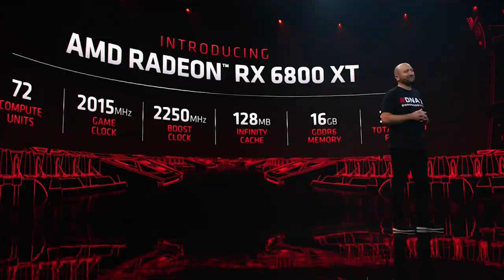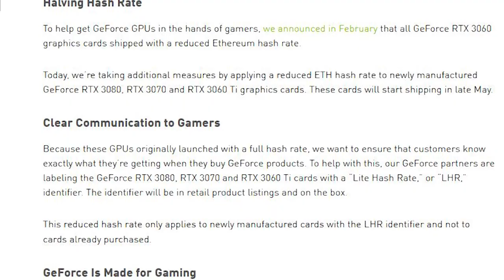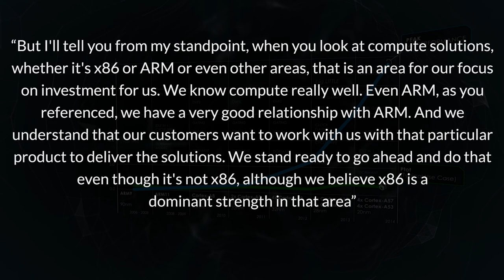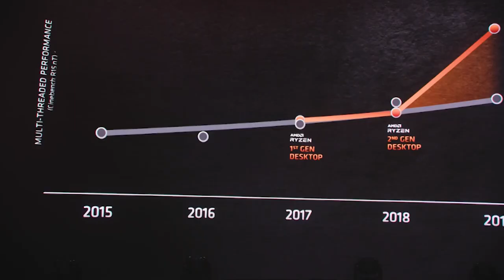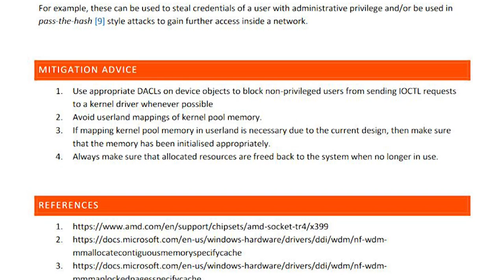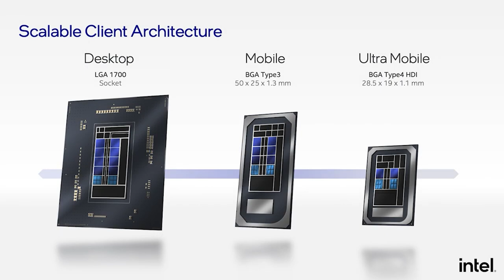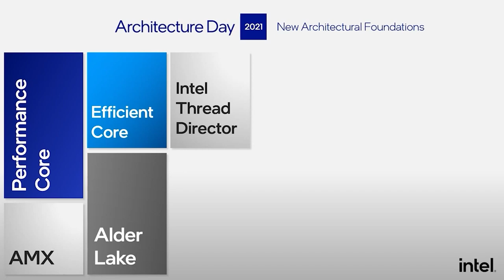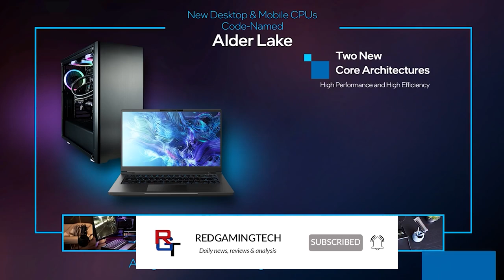GREAT NEWS! AMD's Promise to PRIORITIZE GPU Stock for Gamers | AMD is ARMed for The FUTURE of CPUs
GREAT NEWS! AMD's Promise to PRIORITIZE GPUs for Gamers | AMD is ARMed for The FUTURE of CPUs

Recently, AMD CFO has denied allegations that they are prioritising cryptocurrency miners over gamers amongst the GPU stock shortage. According to the CFO, gaming graphics cards for PC hardware enthusiasts and gamers will be their priority as we move further into the RDNA 2 RX 6000 lifespan and sooner towards RDNA 3. While GPU stock availability and pricing is not as bad as it once was, the GPU market is still struggling under limited stock for both Nvidia RTX 30 and RDNA 2 RX 6000 graphics cards.

As both AMD and Nvidia have stated that the graphics card stock availability and MSRP pricing issues will persist for some time, AMD prioriting gamers with their GPUs over crypto miners is crucial.

AMD have also said that they "stand ready" to produce ARM based Ryzen CPUs, if they felt the collab would benefit the Zen processors and their battle against Intel. With AMD exploring chiplets, and 3D stacked dies for Ryzen 3D V Cache, an ARM based Ryzen CPU is not outside the realms of possibility.

There is sadly a new Ryzen security vulnerability similar to spectre and meltdown, which has the potential to expose sensitive data such as passwords. Thankfully, there is a mitigation already in place...

Finally, specs for the lower power Alder Lake CPUs have surfaced, giving us a look at what the hybrid architecture big.LITTLE processors can do in a low power compact PC build.

0:00 Start
0:16 AMD & crypto miners
2:51 AMD ARM
5:26 Ryzen password vulnerability
7:41 Alder Lake T specs